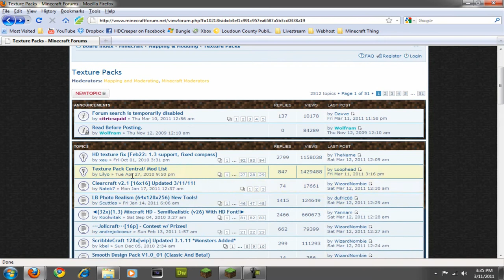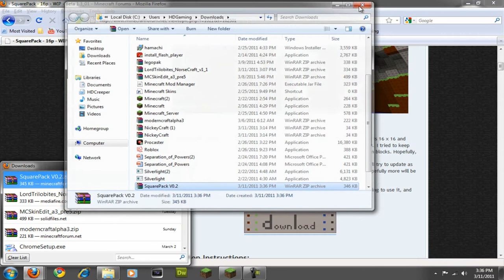Cool Texturepack I like